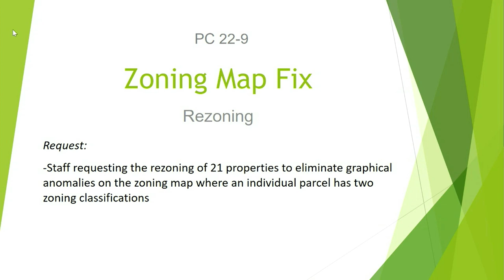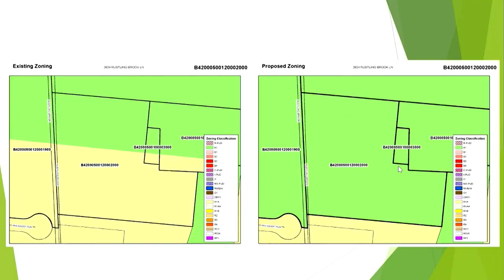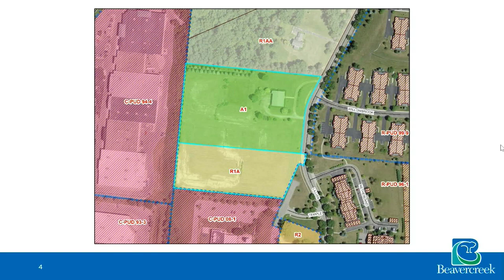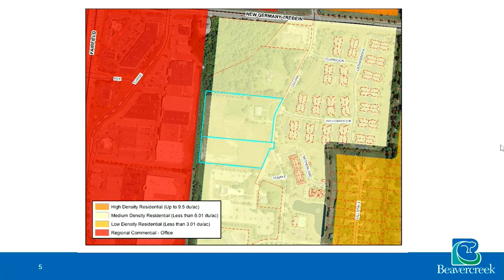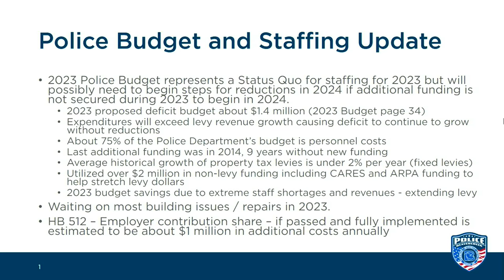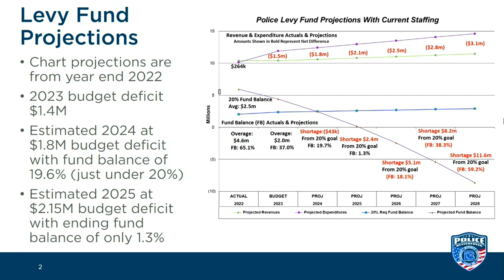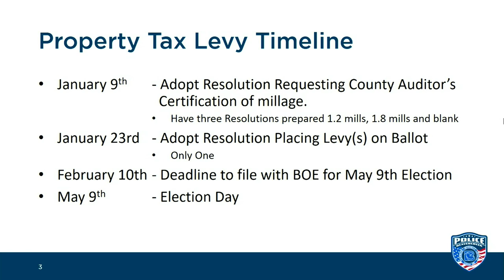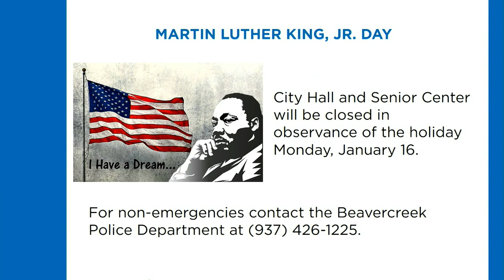1/9/2023 Beavercreek City Council Meeting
CITY COUNCIL Beavercreek, Ohio
Regular Meeting - January 9, 2023 6:00 p.m.
Council Chambers

III.    PLEDGE AND PRAYER/MOMENT OF SILENCE- Council Member Curran
IV.    APPROVAL OF AGENDA
V.     APPROVAL OF MINUTES
        A. December 12, 20.22 Regular Session Meetings

VI. PUBLIC HEARINGS - PC 22-9 Zoning Map Amendment
A. Applicant Presentation
B. Staff Presentation
C. Public Input
D. Council Input
E. Ordinance 23-1

VII. PUBLIC HEARING - PUD22-4 Rezoning DHC Retirement Community
A. Applicant Presentation
B. Staff Presentation
C. Public Input
0. Council Input
E. Ordinance 23-2

VIII. PUBLIC HEARING - Z-22-2 Thomas Rezoning